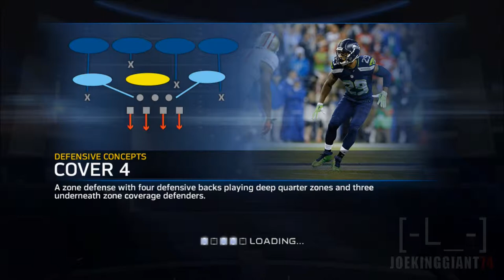MADDEN 15 GAUNTLET MODE All Rookie Squad! Manziel, Evans, Ebron and Others